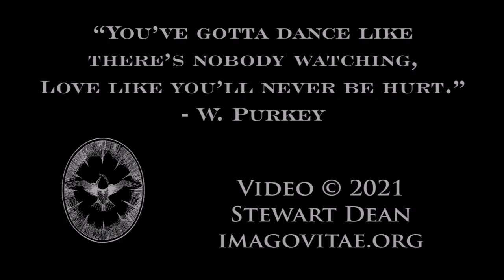Bach Sarabande in D minor at The NorthEast Squeeze-In 2021 Concert...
Performed by Mary Roth Concert night at at the Squeeze-In!